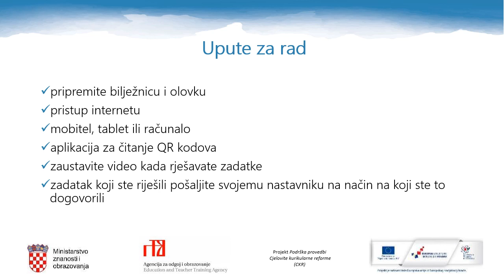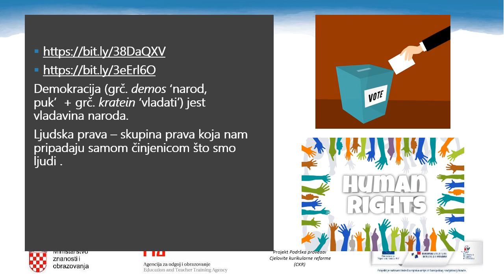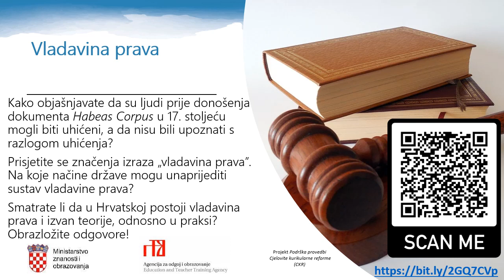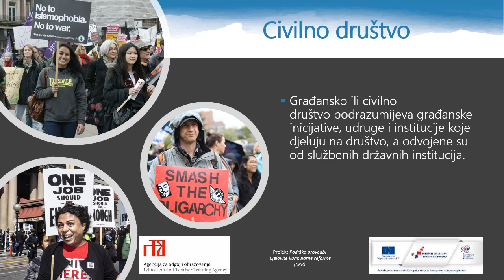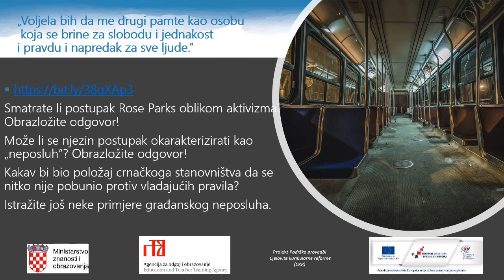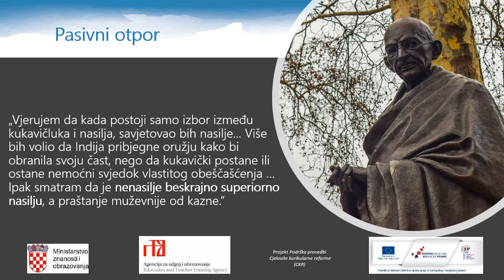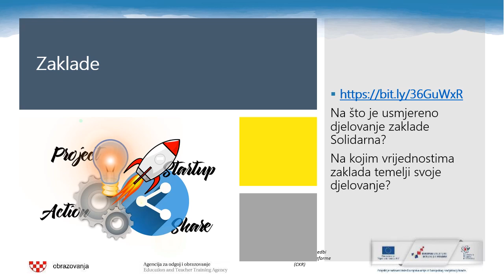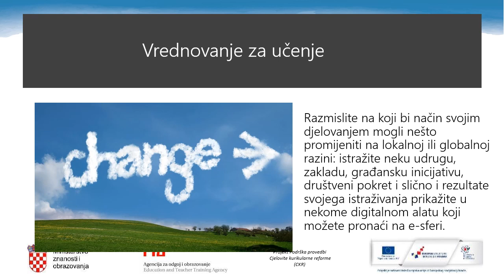Etika, 2. r. SŠ - Vladavina prava i civilno društvo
Autori: Katarina Stupalo i Nikolina Mišić